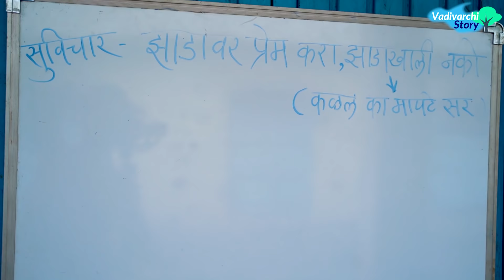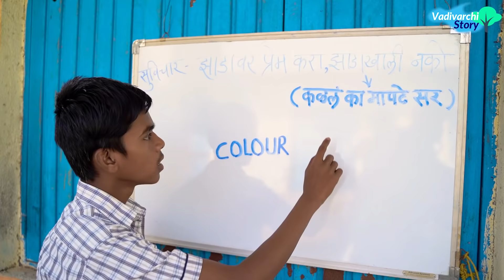वाडीवरची शाळा भाग-१६ वनभोजन😂| Vadivarchi shala Part-16 | Marathi Funny/Comedy Video|Vadivarchi Story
V V Thombare Films Presents Vadivarchi Shala Part 16 ! 🔥🔥
    V V Thombare Films Presents  'वाडीवरची स्टोरी' सादर करत आहे 'वाडीवरची शाळा'भाग 16 . मित्रांनो लॉकडाऊन सुरू झाल्यापासून शाळा,कॉलेज  बंद आहेत, आता शाळा सुरू झाल्या. शाळेची छोटी सहल म्हणजे च वनभोजन गेलं तर काय गंमत होईल, हे या व्हिडिओ मधून सादर केलं आहे! आपल्या नेहमीच्या कॉमेडी ढंगात😁

 तर बघुया काय काय गमतीजमती होणार आहेत.
 या मनोरंजनाचा आस्वाद घेण्यासाठी video शेवटपर्यंत बघा.

V V Thombare Films Presents 'Vadivarchi Story' Introducing 'vadivarchi shala part 16.  In this episode 16 you are going to we watch the school after lockdown. Imagine what if schools arranged picnic 😁 It's going to be laughter disaster.
  Watch the video until the end to enjoy this entertainment.

Directed by-
Vaibhav Thombare &Vishal Thombare

Actors-
Vaibhav Thombare
Vishal Thombare
Vijay Thombare
Neha Pisal
Tejaswini Dike
Prasad Rajmane
Shreyas Shinde
Siddhi Salunkhe
Shubham Khot
Sairaj Shinde
Vikram Godse
Shreyas Jangle
Manish Khamkar
Altamash Sayyad